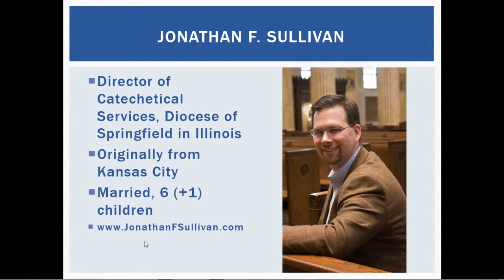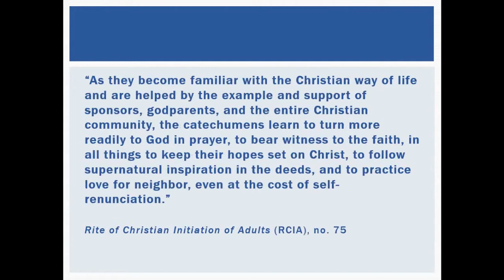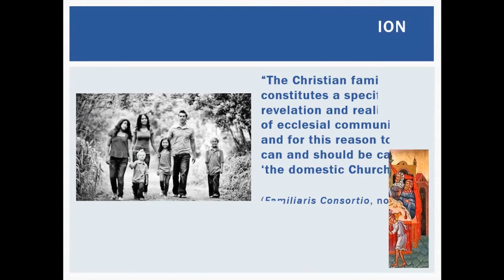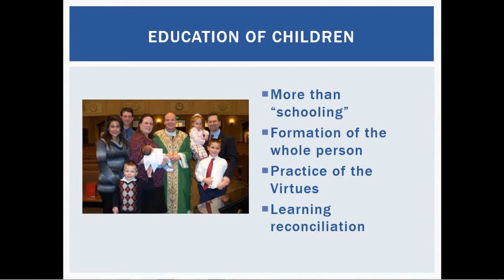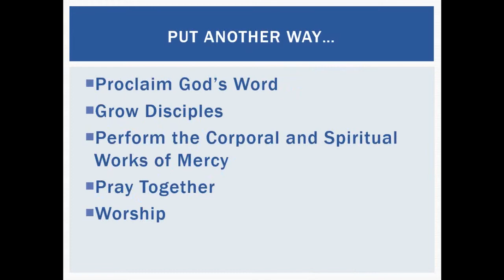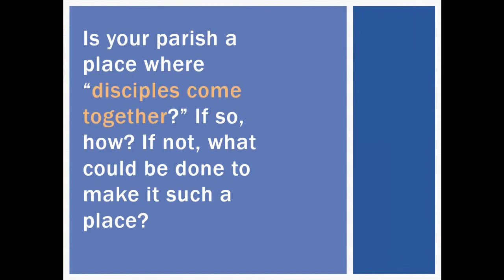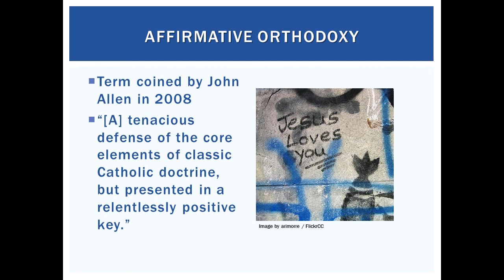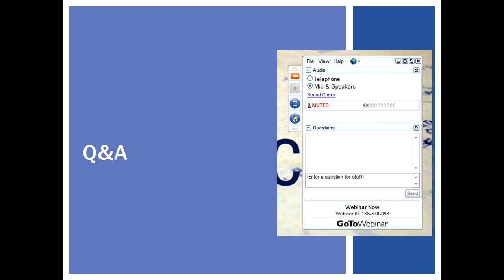Christian Community: The Foundation of Discipleship (Building A Better Disciple Part Three)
Faith is nurtured and sustained in the context of a community of believers. This session will explore how the Church in various contexts (family, parish, school, etc.) sets the stage for a life of discipleship.

This is the third in a five-part webinar series on Christian discipleship. Slides and other handouts can be found